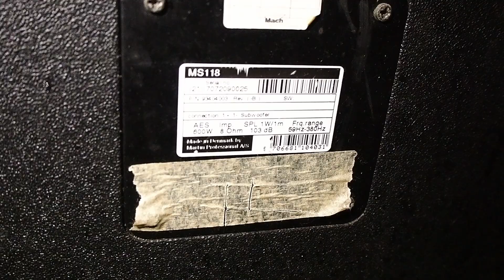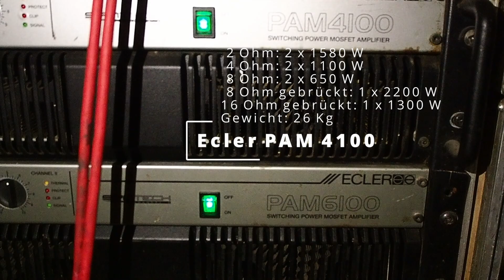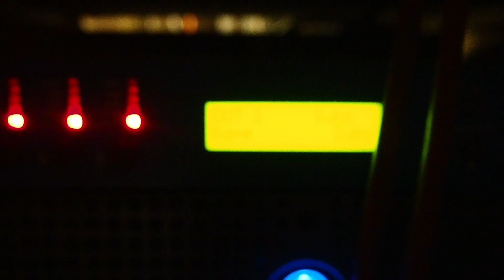Fehlersuche an Club PA System | Mach Audio | dB Technolgies Opera 515 DX noch zu retten ?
Mein neuer LED Derby

Bestes XLR-Chinch Kabel

Bestes Chinch Kabel